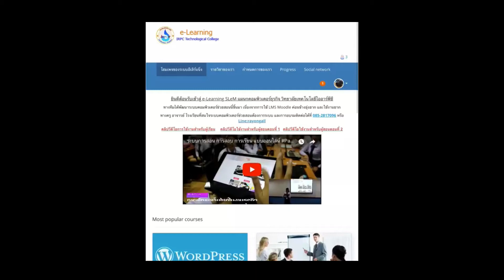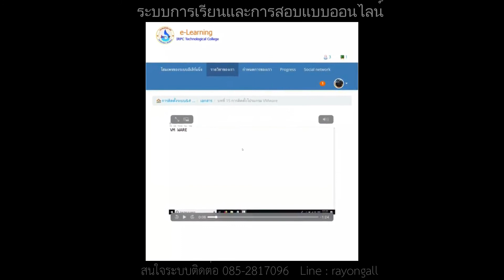e-learning ระบบการจัดการเรียนรู้ - การสอบข้อเขียนออนไลน์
ระบบการสอนและสอบออนไลน์ ติดต่อเป็นวิทยากร
Line : rayongall

รับเขียนโปรแกรมโปรแกรม เขียนเว็บไซต์